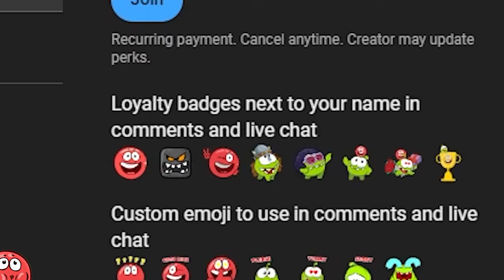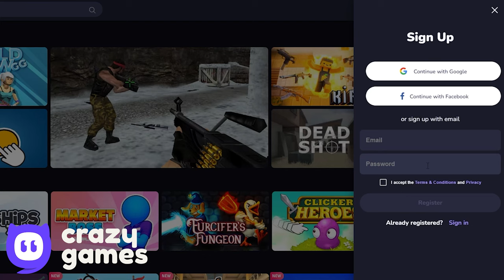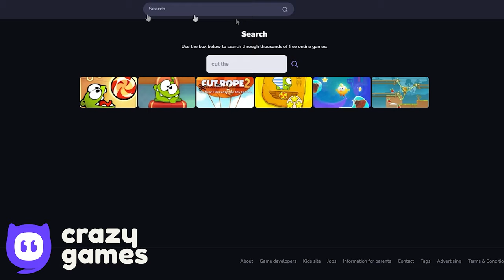Soccerball - All Levels - Full Game - 20 Minutes Speed Gameplay - Gameplay Volume 1,2,3,4,5